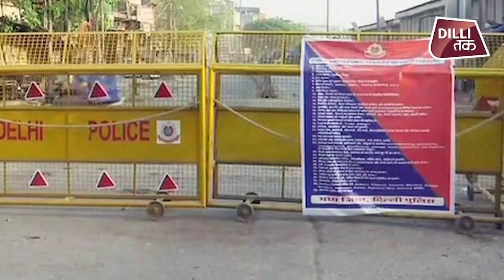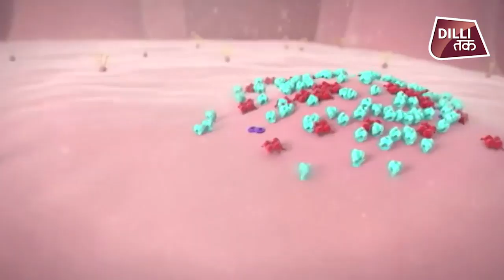DELHI में 3 नए इलाकों को HOTSPOT घोषित कर सील कर दिया गया. | Dilli Tak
DELHI में 3 नए इलाकों को HOTSPOT घोषित कर सील कर दिया गया.